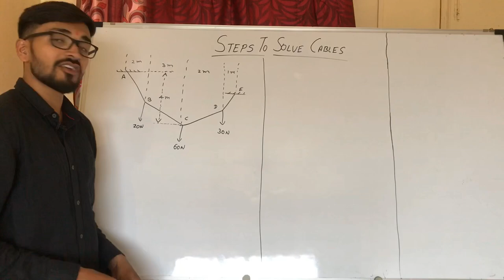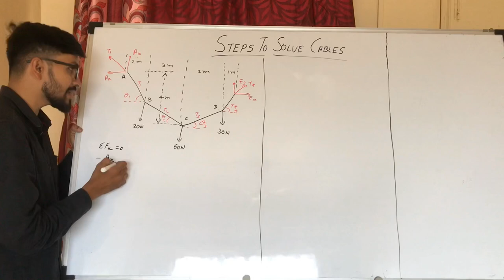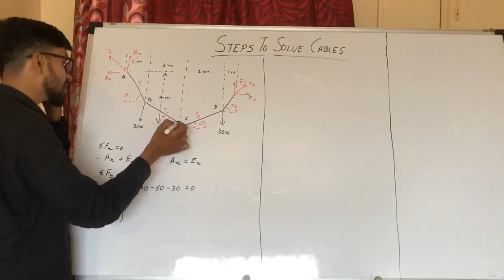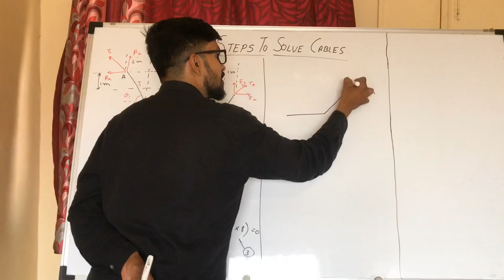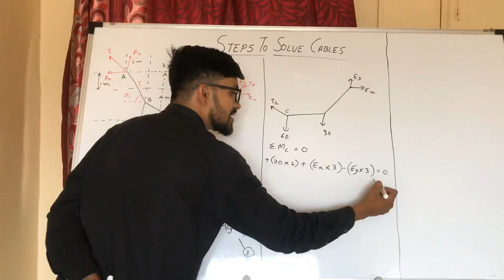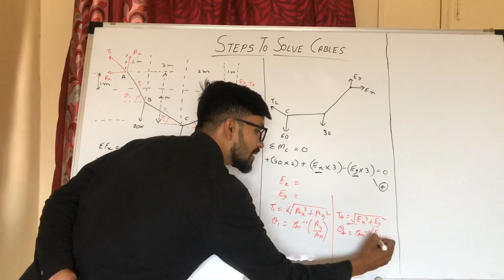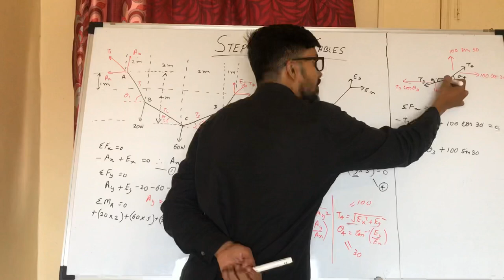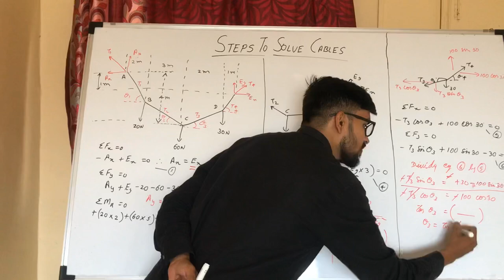||Engineering Mechanics|| Cables || Steps to Solve || [HINDI]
Here you will learn how to solve the cables question.